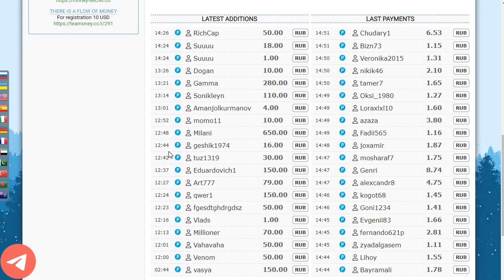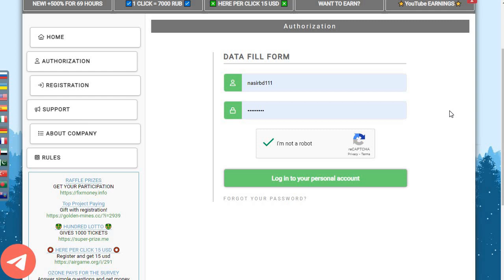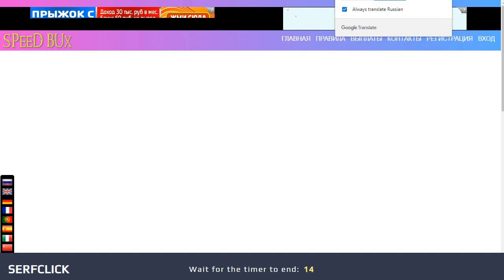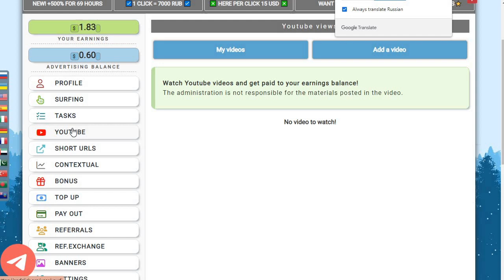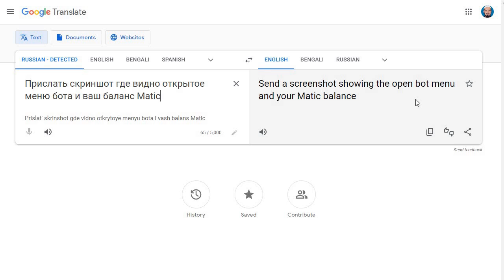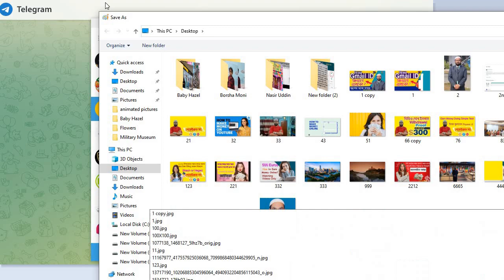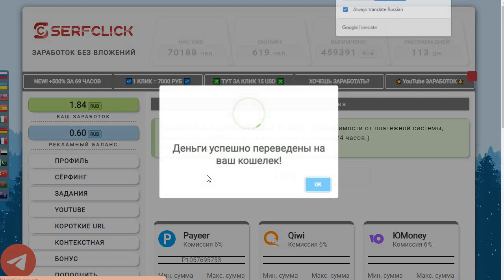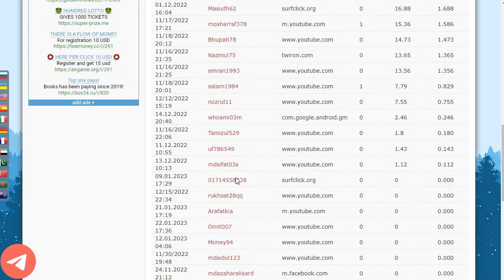Earn Money Online From Home, সহজ কাজ করে ঘরে বসে আয় করি, আর পেমেন্ট নিই পেয়ারে বা বিকাশে বা নগদে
Earn Money Online From Home, সহজ কাজ করে ঘরে বসে আয় করি, আর পেমেন্ট নিই পেয়ারে বা বিকাশে বা নগদে, With payment proof, earn money online from home, earn money doing simple task, Earn money from home doing simple task, home based job online, earn online with no investment, Part time jobs from home and get payment by payeer or perfect money,  নিচে কয়েকটি সাইটের লিঙ্ক দিলাম এগুলোতে কাজ করে অনেক টাকা আয় করা যাবে। আমি এই সাইটগুলোতে প্রতিদিন কাজ করি।